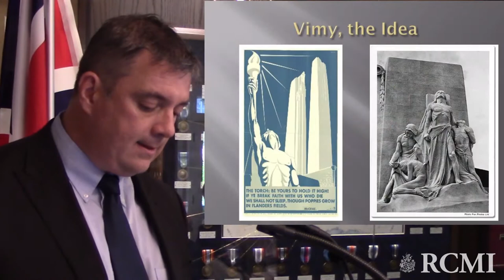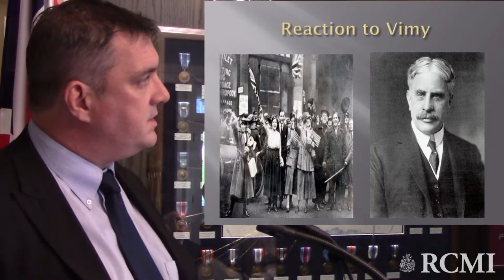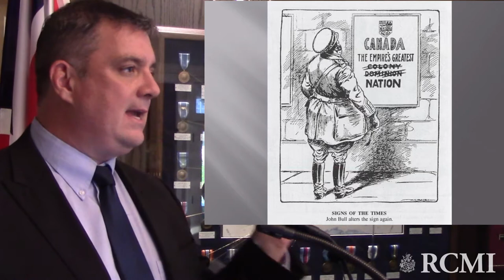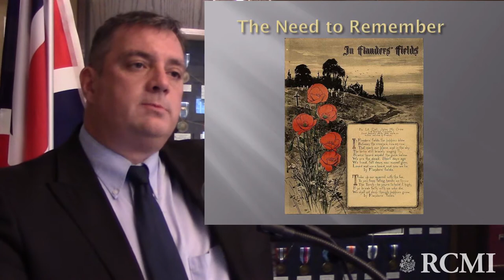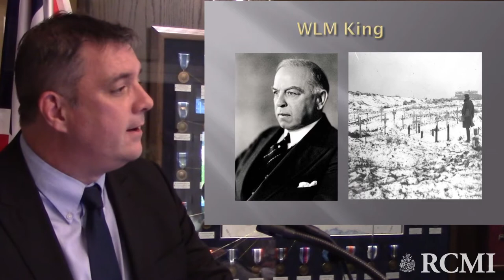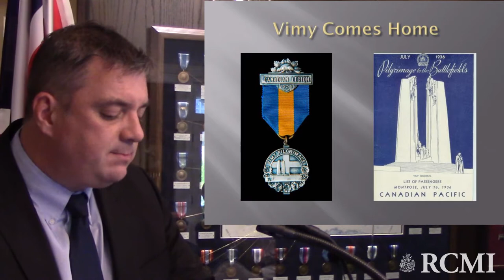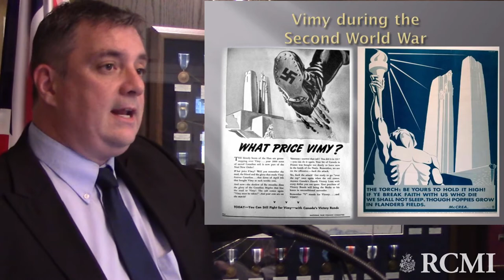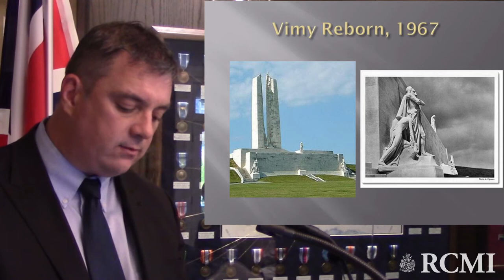Museum Speaker's Night June 8/18: The legacy of Vimy Ridge with Dr. Tim Cook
Canadian historian Dr. Tim Cook discussed the battle at Vimy Ridge in April 1917, and its political, historical and emotional legacy for Canadians. Dr. Cook is the a historian at the Canadian War Museum and the author of several books including "Vimy: the Battle and the Legend".